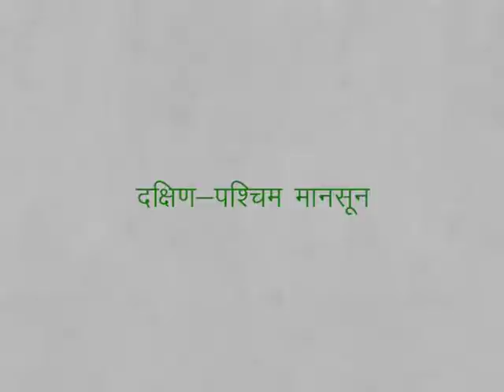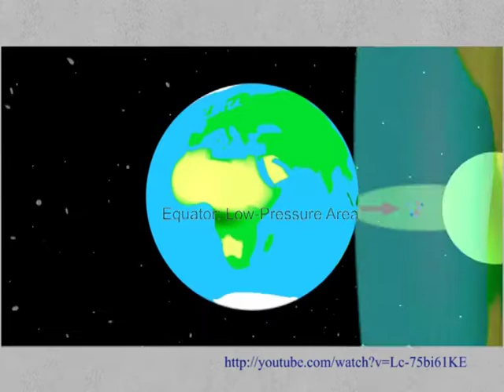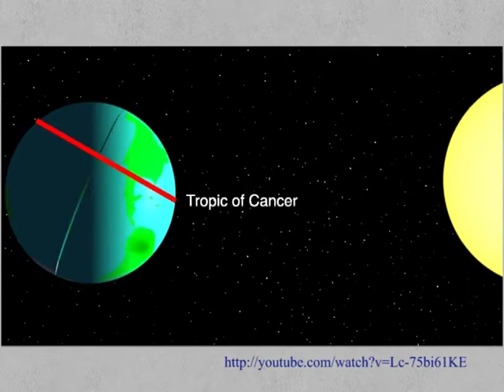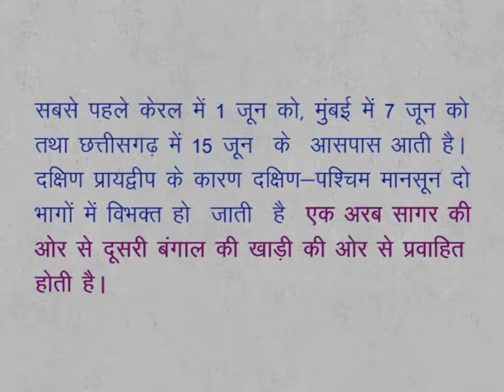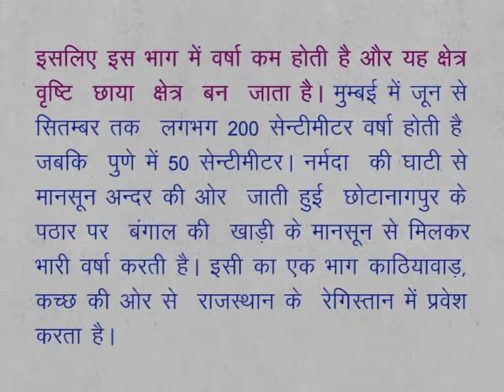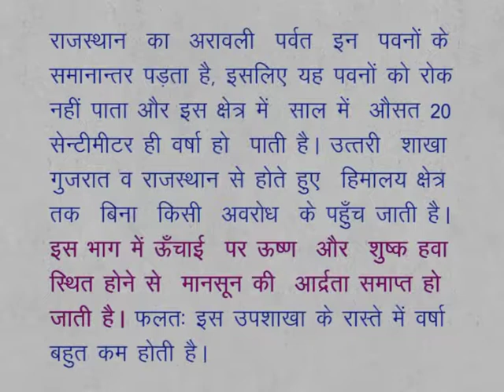CLASS 9th SOCIAL STUDIES | CHAPTER -3- Climate of India